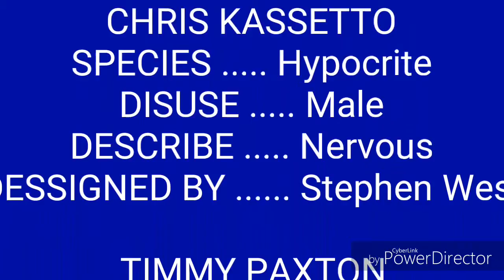Chris Kassetto Episode 5 - Atermal Inta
In this episode, Timmy Paxton told Chris Kassetto that his birthday is today, cause he's 17 years old. He took him to his birthday party with their families